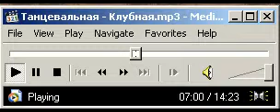Танцевальная Клубная диск 1